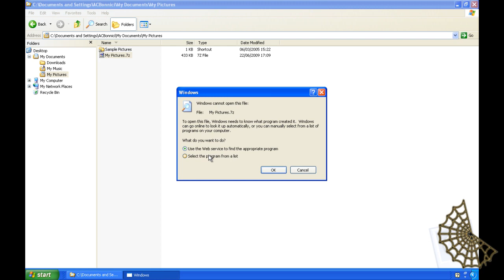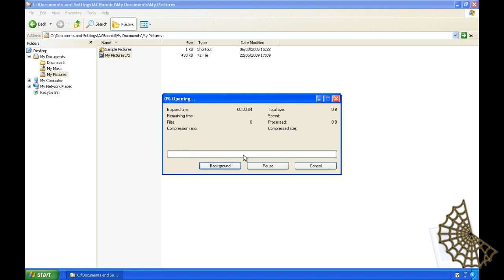[Don't Get] Caught On The Web: 7Zip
This footage is part of the Security VLE. If you would like to beta test the finished module email . If you would like to contribute content to the same send an email to .

for the final solution.